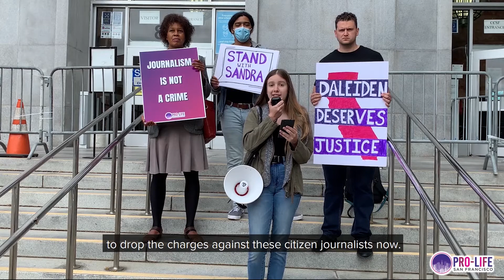6/23 Rally to Support David Daleiden & Sandra Merritt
Leaders and volunteers from Pro-Life San Francisco spoke from the steps of the Hall of Justice today in defense of citizen journalists David Daleiden and Sandra Merritt. These pro-life heroes continue to be persecuted by California's legal system for their legitimate use of hidden cameras, which uncovered illegal and unethical practices perpetrated by Planned Parenthood and their allies.

David and Sandra's next hearing is tentatively
scheduled for September 13th.

 and follow @ProLifeSF to stay up to date.